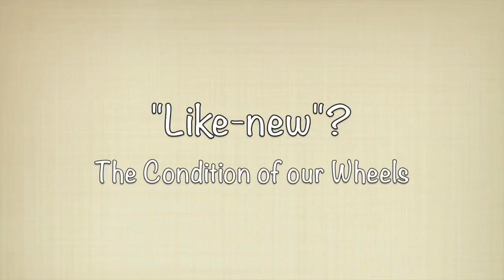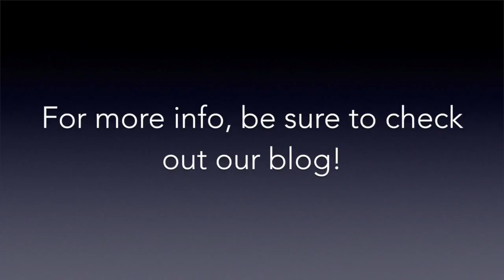"Like-new" Wheels? - OriginalWheels.com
Hey everyone! You'll see the words "like-new" used to describe the condition of our wheels. What does it mean? New? Used? In this week's blog and video we'll break it down and even explain a bit of the reconditioning process for our wheels; whether they are silver, machined, chrome, or clad chrome! Also, do you know what a "take-off" wheel is? If not, don't fret; we'll explain that as well!

Located in Southern California, OriginalWheels.com specializes in the buying, selling, and reconditioning of used OEM wheels and rims.

OriginalWheels.com